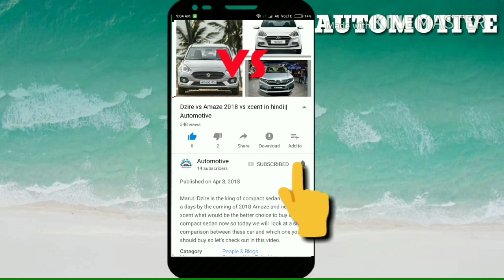2020 Mahindra Thar Booking Open!!!Ahead Of Launch||New Mahindra Thar 2020|Launch Date Confirmed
2020 Mahindra Thar Booking Open!!!Ahead Of Launch||Mahindra Thar 2020|Launch Date Confirmed||
2020 Mahindra Thar Production Version Spied Ahead of Launch|mahindra thar 2020|mahindra thar 2020new model|Mahindra Thar india launch
thar2020
new thar 2020
thar jeep
thar